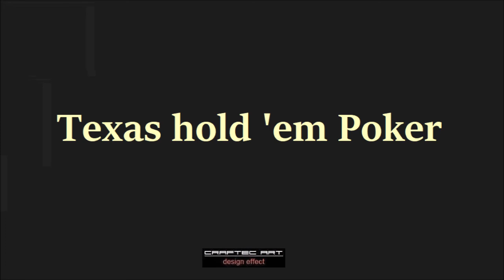【 土曜日のポーカースターズ】世界8カ国の人たちがテキサスホールデムをやっていた件 @ Poker Stars オンラインポーカー ( 中国人 etc )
『 無料オンラインポーカー「 POKER STARS 」でテキサスホールデムの経験値を上げる方法 』2019 - 登録・設定・操作方法 - (19ステップ / 30分)
『 テキサスホールデムポーカー 入門教室 』(C) CRAFTec Art - design effect

　参加費無料なのに、賞金35万円